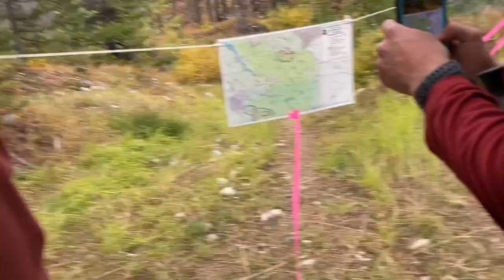9 Day Backpacking Trek in the Wilderness | Badger Two Medicine, Montana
WHAT AN EXPERIENCE! Even a month later I still can’t believe it happened. I will truly never forget this fall trek and the growth and insight it brought to me emotionally, physically and spiritually. I feel closest to God when I’m up on a mountain, and this experience pushed me to new heights I never thought possible.
I hiked (with my awesome cohort) 41 miles with everything I needed to survive on my back for 9 days. This took place in the heart of the Crown of the Continent in Montana, inside the Badger Two Medicine, the sacred home to the Niitsitapi (Blackfeet Nation).
We heard a concerto of wolves howl back to us, crossed many rivers, found many different wildlife tracks, saw two grizzly bears, and battled the inclement weather which led to us taking an evacuation route out of the high country.
I did not add music nor extensive editing to this vlog, as I wanted it to be as raw and real as possible. Although I wish of course that I could have captured more, I’m happy with what I did manage to vlog on the trek.

footage courtesy of Adam 19:41-20:23

WHAT I USE TO FILM:
iPhone 11 Pro or Canon G7X Mark II

WHAT I USE TO EDIT:
Wondershare Filmora or iMovie app

My name is Andrea, and I would like to describe myself as a down to earth, 21 year old gal that has an immense love for all things videography whether that be vlogging, travel, tags, how to's, mother nature, advice, positivity, self love, inspiration, or just talking (mostly rambling) about this thing we call life.